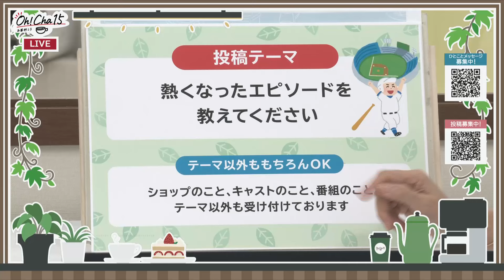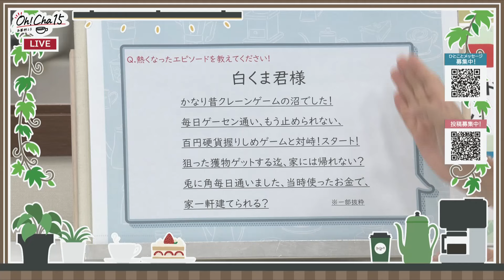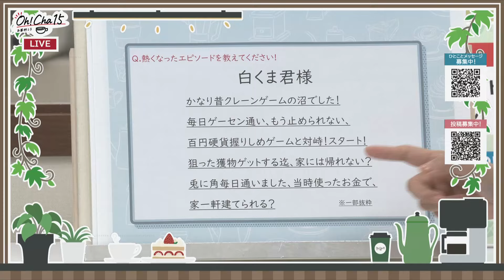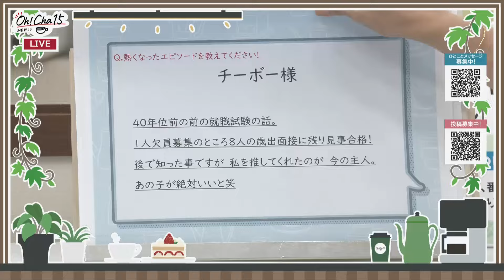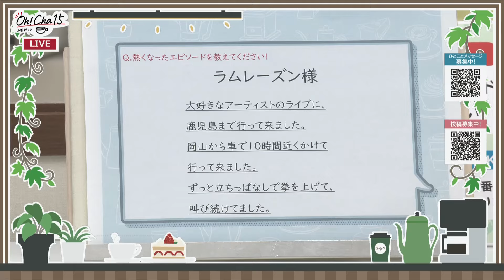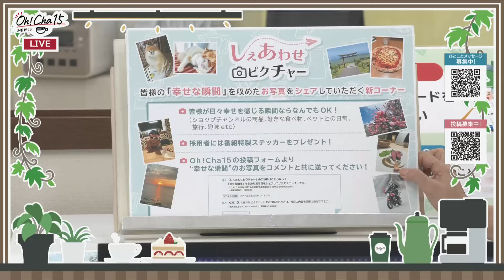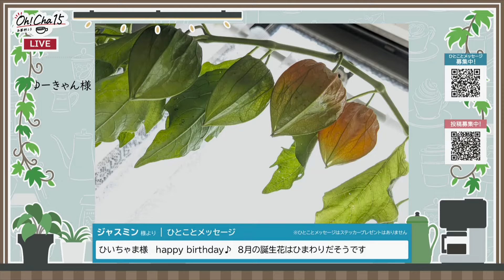Oh！Cha 15（お茶行こう） 8月6日(火曜日)【ショップチャンネル】